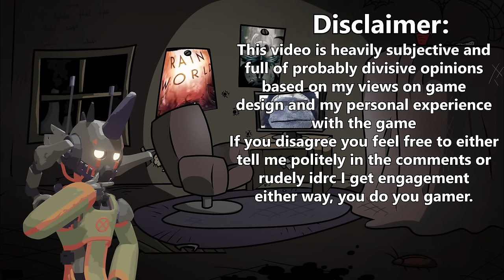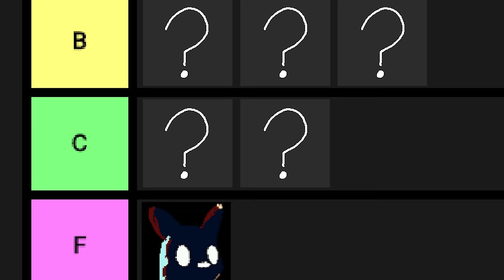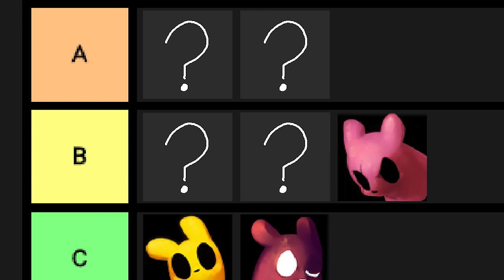Which Slugcat is the Best? | Rain World Downpour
More like fartificer am I right?